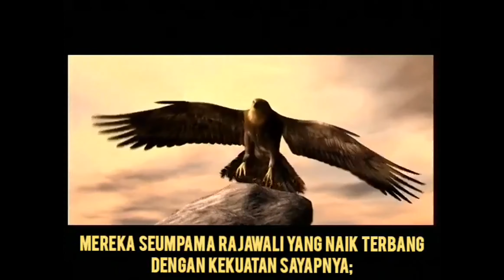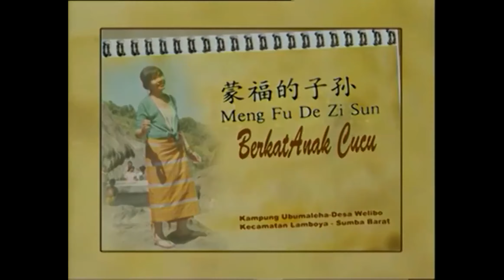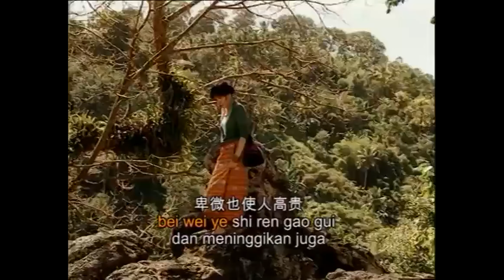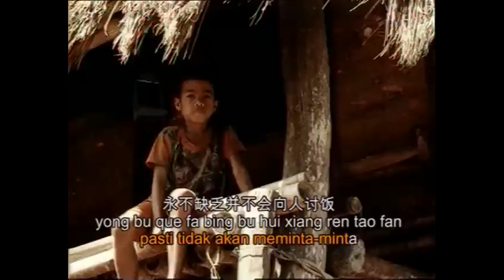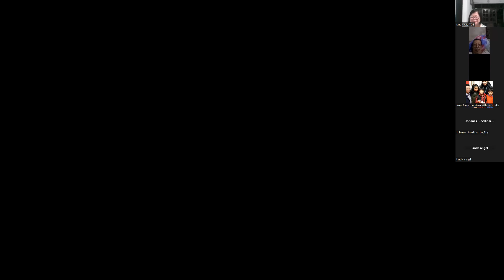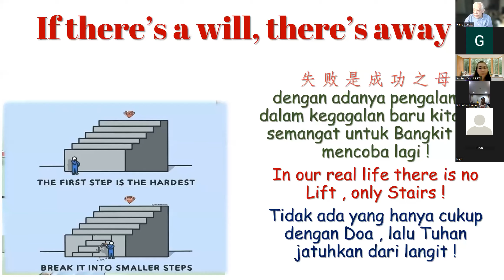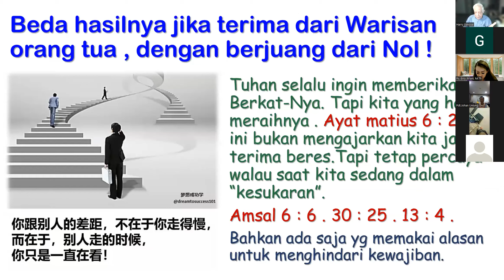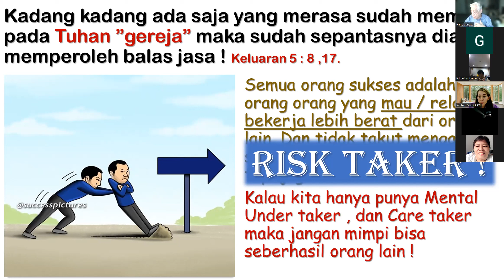Doa Pagi Anastasis with Pdt. Harry Sanoza